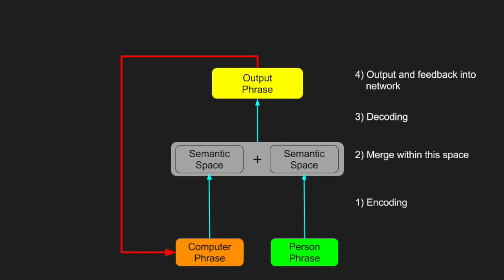Deep Musical Dialogue AAAI Demo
This demo received Honorable Mention for Best Technical Demo at AAAI 2017.

Bretan, M., Oore, S., Engel, J., Eck, D., & Heck, L. (2017). Deep Music: Towards Musical Dialogue. In AAAI (pp. 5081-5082).